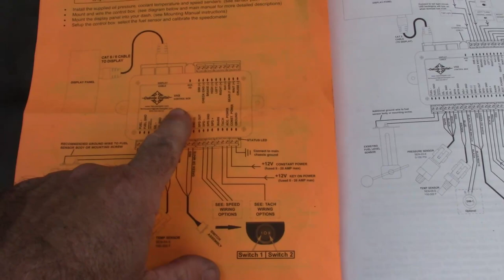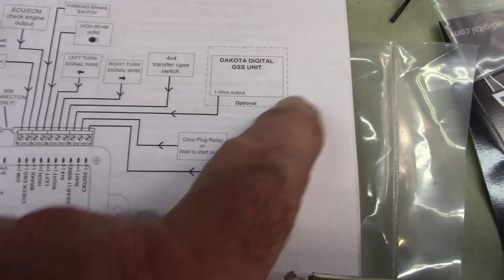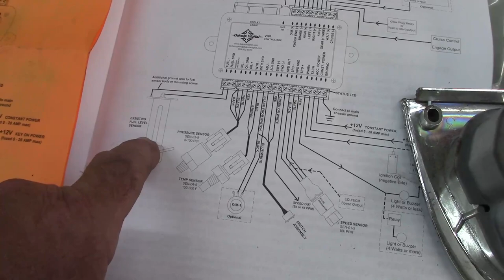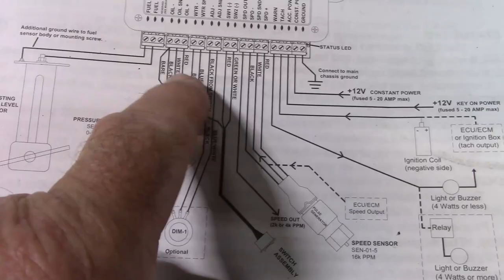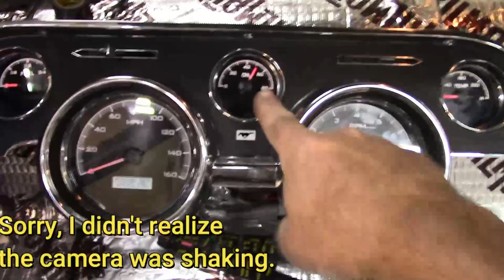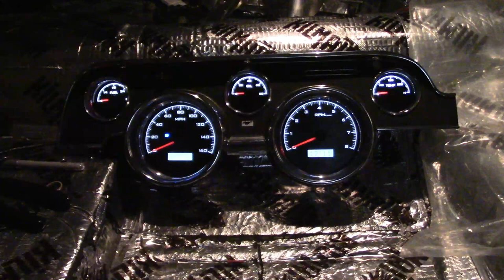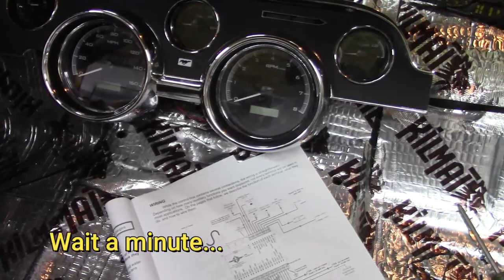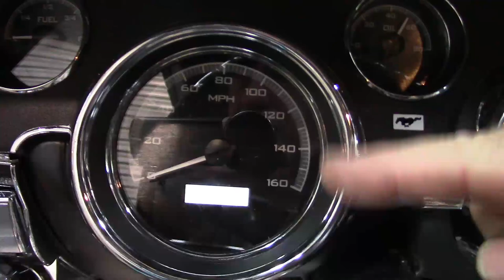Dakota Digital gauges in a Mustang. (part 3) Jade part 96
Dakota Digital guages. Digital gauge install.  In this video, I Connect the wiring and do some functions tests. It all seems to work, but I will need to calibrate the speedometer and fuel gauge later.